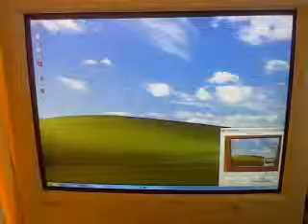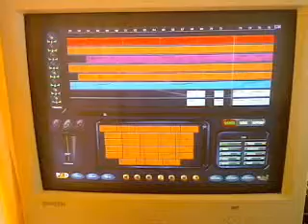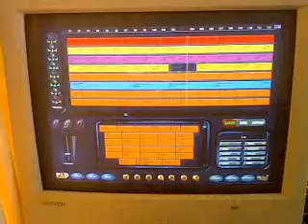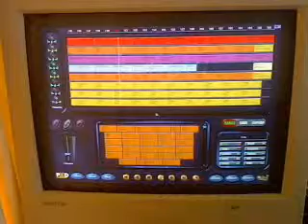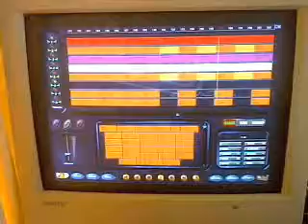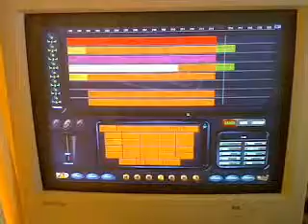Video 52(cuve.mix)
exsted version, of dance ejay song,